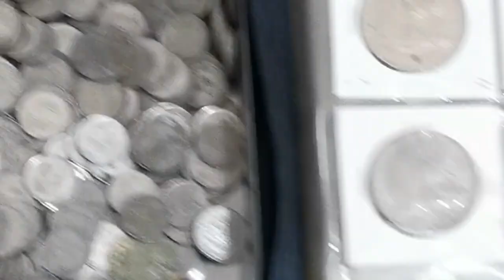"The Lost Kings of Singapore: Unveiling Ancient Royalty"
In this episode of Mystical Singapore, journey back in time to uncover the fascinating legend of the Five Lost Kings of Singapore. According to the Sejarah Melayu, these ancient rulers reigned over the island long before it fell to the Majapahit Empire. Among them was Parameswara, a king whose escape from Singapore led to the founding of the Malacca Sultanate, a major historical turning point in Southeast Asia.
Explore the mysteries surrounding these lost kings, their impact on the island's early history, and the enduring legacy they left behind. This video offers a deep dive into Singapore's royal past, blending history with legend to reveal a time when ancient monarchs ruled over this vibrant island. Discover how the tales of these kings continue to shape Singapore's cultural heritage.

Welcome to COIN DON, your history channel, and ultimate guide to the secrets of coin collecting! Learn how to stop losing and start profiting from your coin collection hobby. Our videos cover what coins to buy, collect, and sell, along with valuable insights on coin history, mintage, mintmarks, and unique features.